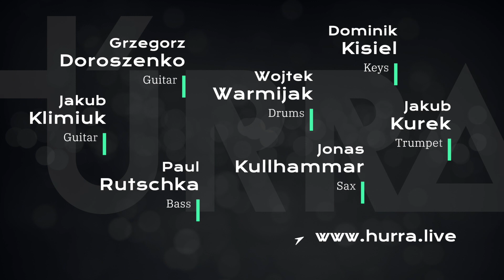Húrra - Hive (ft. Jonas Kullhammar)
Húrra combines ideas derived from modern jazz, electronic music and hip-hop creating an intense and unique sound.

Grzegorz Doroszenko - guitar
Jakub Klimiuk - second guitar
Jakub Kurek - trumpet
Jonas Kullhammar - sax
Dominik Kisiel - piano, synths, rhodes
Paul Rutschka - bass
Wojtek Warmijak - drums